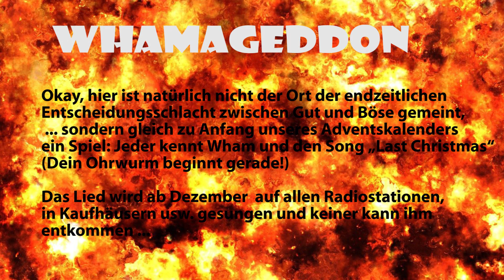Adventskalender 2023 der VHS Hagen: Der 1. Dezember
Ein Spiel zu Weihnachten, mit Freunden und Verwandten? Nennen wir es mal "weihnachtliches Gotcha". ODER AUCH WHAMAGEDDON.